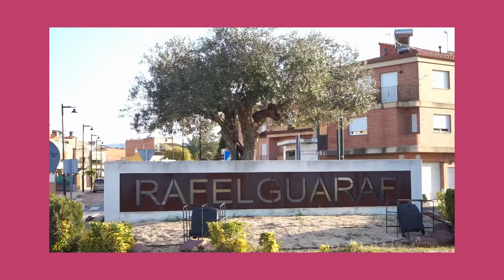Rafelguaraf SUMA Igualtat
L'Ajuntament de Rafelguaraf ho té clar: les dones del seu poble són ÚNIQUES i guanyen cada dia més espais.